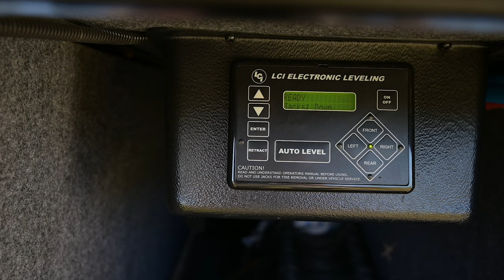Présentation de notre nouvelle caravane // roulotte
Voici enfin notre surprise sur 4 roues ! On vous présente notre caravane à sellette, communément appelé fifth wheel ou VR en anglais. Anne vous présente l'intérieur et les modifications que l'on veut y apporter et Eric vous montre l'extérieur. De plus, on vous explique pourquoi on a fait cet achat, pouvez-vous deviner ?

❤  Anne & Eric

🔷🙏Merci à Denise Dumont pour son soutien accordé à notre chaîne.